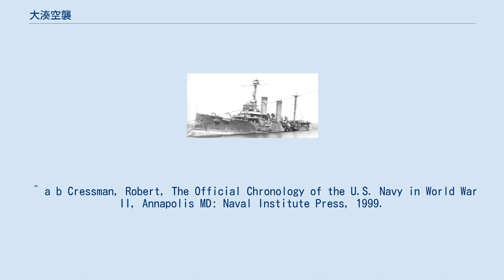大湊空襲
大湊空襲（おおみなとくうしゅう）とは、太平洋戦争中に青森県大湊町（現むつ市）が受けた空襲のこと。
戦中、大湊警備府の置かれた大湊は数度にわたる空襲を受けたが、特に1945年（昭和20年）8月9日～8月10日にかけての空襲で大日本帝国海軍の艦艇がかなりの損害を受けた。
 下北駅で停車中の上り列車に銃撃。
機関士1名が殉職。
 国鉄大畑線運転中の列車に銃撃。
添乗指導中の大湊機関区助役が殉職。
 大破擱座した敷設艦「常磐」 大湊湾には日本海軍の大湊警備府があり、終戦直前のこの時期にも「常磐」を旗艦とする機雷敷設艦部隊の「高栄丸」「千歳丸」や海軍特設運送艦「浮島丸」が停泊していた。
また芦崎湾にも、損傷中の駆逐艦「柳」などが停泊しており、総数20隻にもなっていた。
 8月9日から10日にかけて、アメリカ海軍第3艦隊の第38任務部隊などの空母搭載機が北日本一帯を空襲した。
9日早朝6時に大湊町にも空襲警報発令。
数時間後には2回目の空襲警報が発令され、大湊湾にアメリカ軍の空母艦載機が襲来した。
碇泊中の艦艇や陸上砲台から応戦したが、「常磐」「柳」が大破した。
「常磐」は浸水が激しく芦崎湾に擱座して、辛うじて沈没を免れた。
死者129名（「常磐」の乗組員が109名、「柳」の乗組員が20名）、負傷者は300名以上だった。
 「常磐」以下の敷設部隊は北海道方面にて敷設する予定の機雷多数を搭載していたが、誘爆した場合には大湊の町に甚大な被害を及ぼすと判断し、空襲警報発令後に全ての機雷を海中へ投棄した。
そのため、誘爆による市街地への被害は避けられた。
 なお、日本海軍最後の海戦と呼ばれることもあるが、8月11日に呉軍港空襲で駆逐艦「樺」や潜水艦伊402ほかが損傷するなど、この後も日本海軍艦艇が関係した戦闘は発生している。
 ^ a b Cressman, Robert, The Official Chronology of the U.S. Navy in World War II, Annapolis MD: Naval Institute Press, 1999.